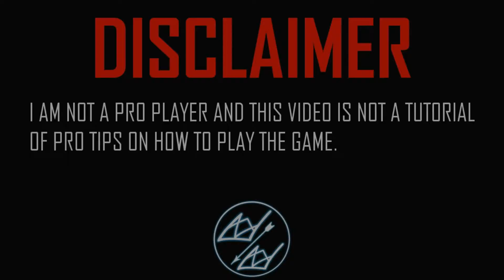INJUSTICE 2: UNHINGED HARLEY QUINN HALLOWEEN CHEST - GOING FOR THE PASSIVE || INJUSTICE 2 MOBILE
Unhinged Harley Quinn Halloween hero chest and trying for her passive ability.